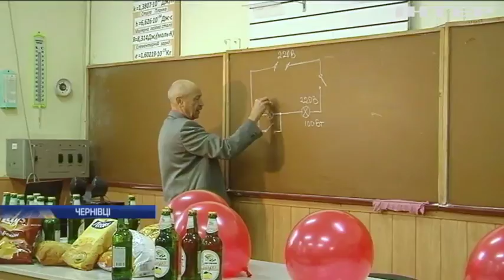Вчитель з Чернівців став найкращим педагогом України